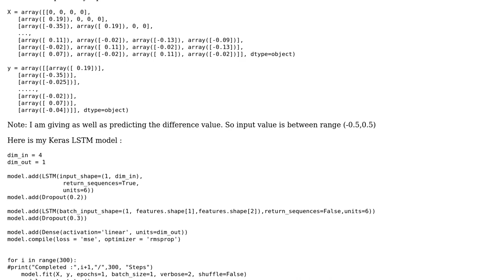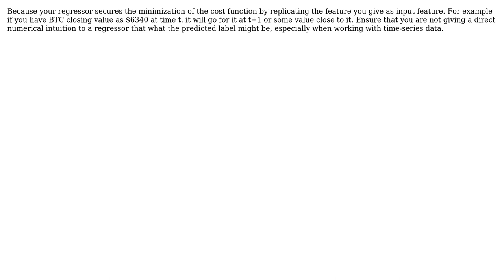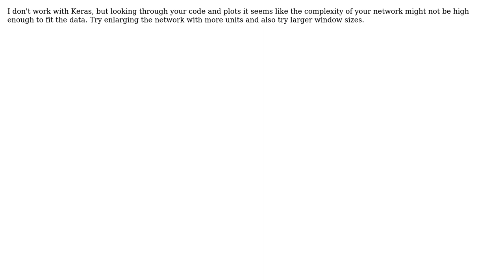LSTM giving same prediction for numerical data (2 Solutions!!)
LSTM giving same prediction for numerical data

With thanks & praise to God, and with thanks to the many people who have made this project possible! | Content (except music & images) licensed under CC BY-SA | Music | Images & others | With thanks to user Ugur MULUK user dlsf user Chinmay Das and the Stack Exchange Network Trademarks are property of their respective owners. You are responsible for your own actions.